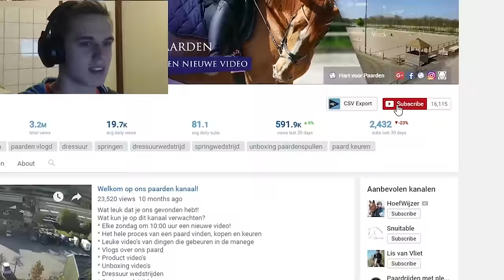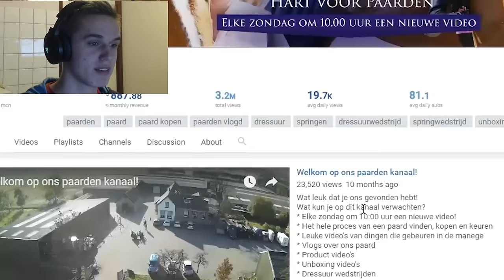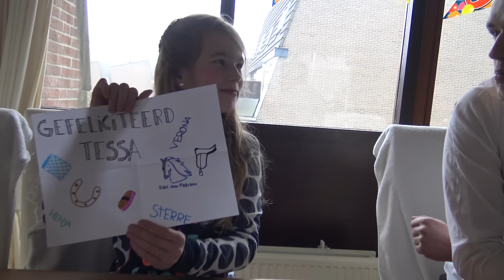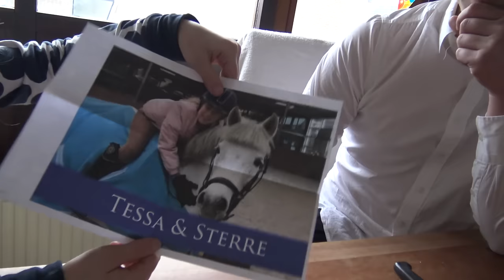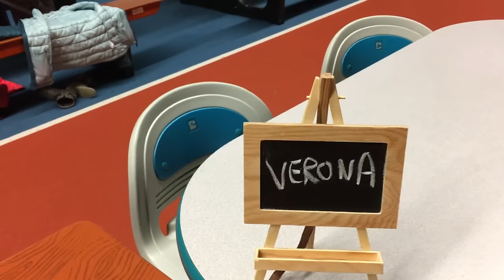Tessa is Jarig & Zeuren om een Pony! - weekvlog- * Hart voor Paarden *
Tessa was deze week jarig en gaf een feestje. Tatum en Vera leggen uit hoe je om een pony zeurt, of dat succes heeft dat  moeten we nog zien!

Kijk de nieuwe weekvlog!: "Weekvlog 7 december 2019"